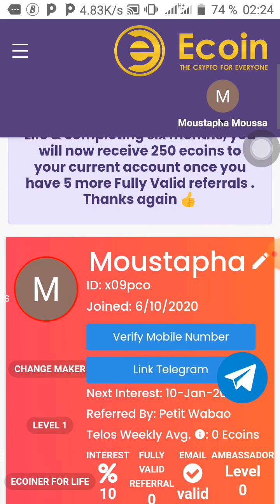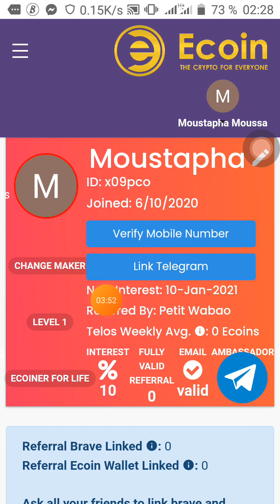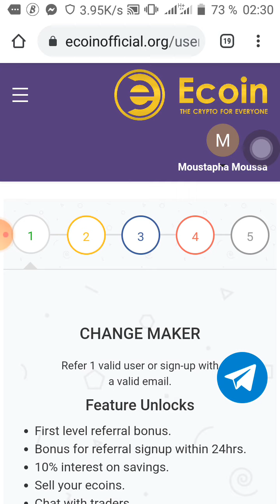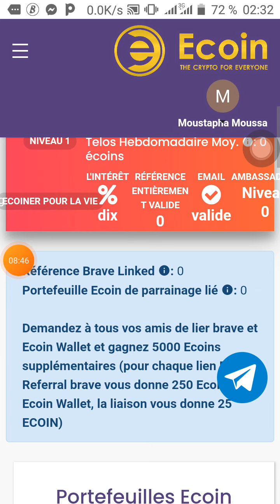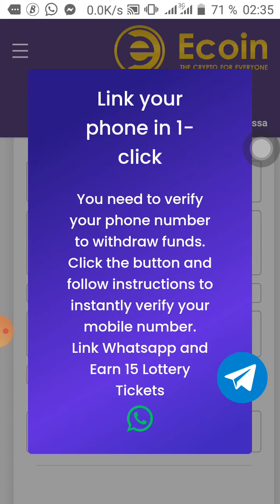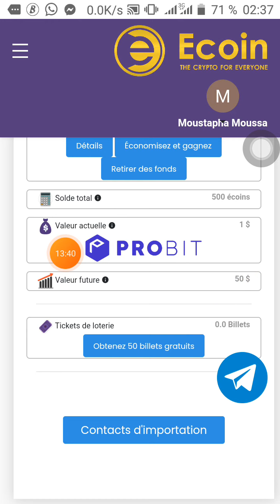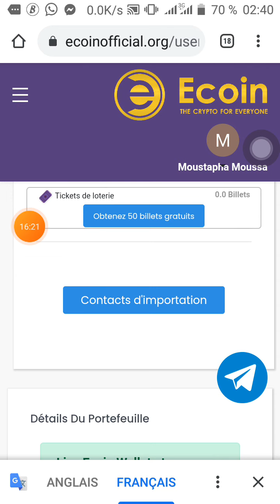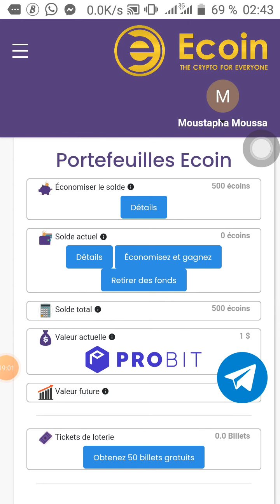TABLEAU DE BORD ECOIN (EXPLICATIONS A-Z)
Mon compte Facebook :

PETIT WABAO

MESSAGES DE LA DIRECTION ECOIN

Chers Ecoiners!
 Nous sommes heureux d'annoncer que les retraits sont désormais très faciles!

 Vous pouvez retirer 100 Ecoins instantanément dès que vous êtes pleinement valide!

 Devenir pleinement valide est facile!  Liez simplement votre adresse Whatsapp et Ecoin!

 Une fois que vous êtes entièrement valide et que vous avez 2 parrainages entièrement valides, vous pouvez retirer dans votre portefeuille!
 C'est aussi simple que ça!  Aucune exigence supplémentaire!
 (Les retraits sont pris en charge à l'aide du navigateur Brave)

 Vous pouvez retirer jusqu'à 100 000 écoins en un mois en fonction de vos références entièrement valides et des écoins détenus dans votre portefeuille lié!